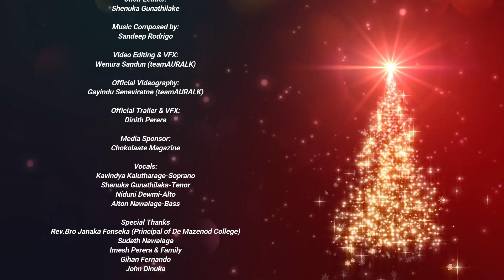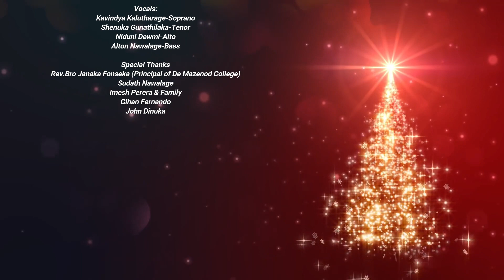JINGLES 20'| Session 3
Choral Directed By - Meadha Rajakaruna
Choir Leader - Shenuka Gunathilaka
Music Composed By - Sandeep Rodrigo
Mix & Mastering - Alton Nawalage
Video Editing - Wenura Sandun
Official videography - Gaidu Seneviratne
Official trailer & VFX - Dinith Perera

Vocals
1. Kavindya Kalutharage - Soprano
2. Shenuka Gunathilaka - Tenor
3. Niduni Dewmi - Alto
4. Alton Nawalage - Bass

Special Thanks
Rev. Bro. Janaka Fonseka (Principal of De Mazenod College)
Mr.Rathindu Senarathne (Ratta)
Sudath Nawalage
Imesh Perera & Family
Gihan Fernando
John Dinuka